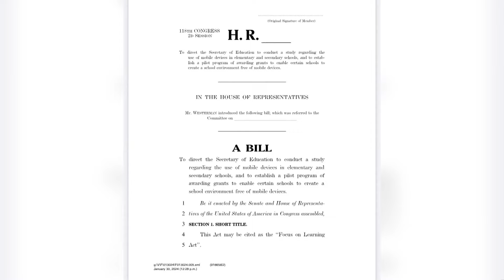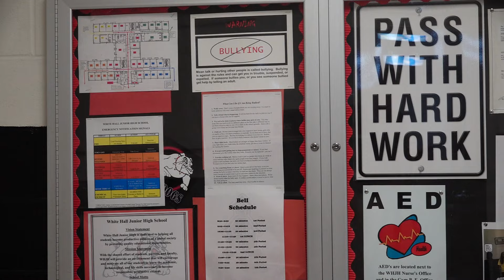Arkansas schools respond to plans aimed at limiting cell phones in classrooms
Teachers, lawmakers and Gov. Sarah Huckabee Sanders weigh in on cell phones in classrooms, as there’s a growing push to eliminate them as the school year approaches.